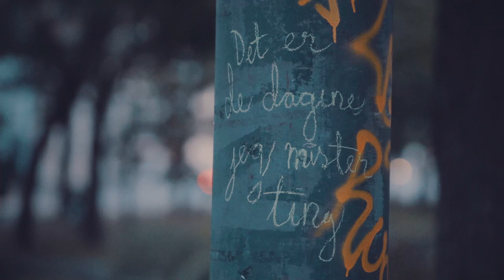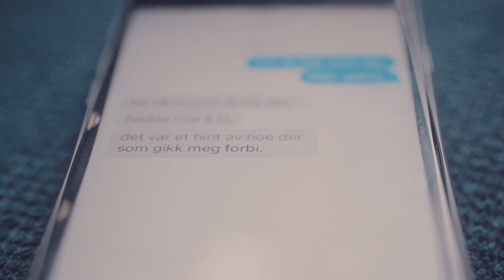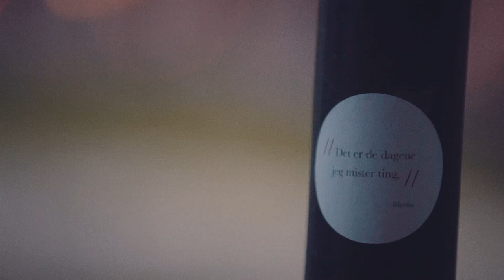De dagene jeg mister ting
De dagene jeg mister ting er første singel fra Frida Ånneviks tredje soloplate som kommer 21.oktober.

Regi: Frida Ånnevik
Foto & klipp: Simen S. Skari
TRAD.film